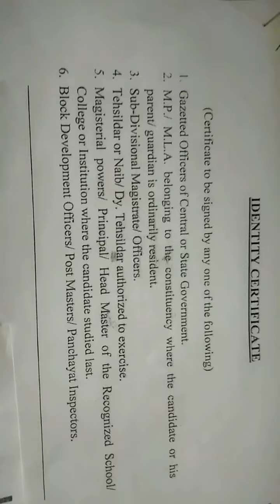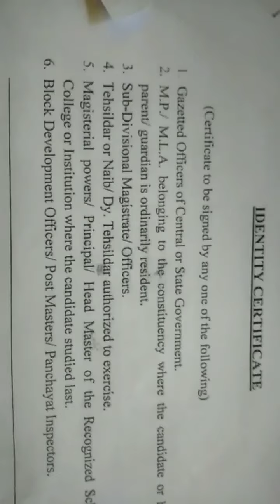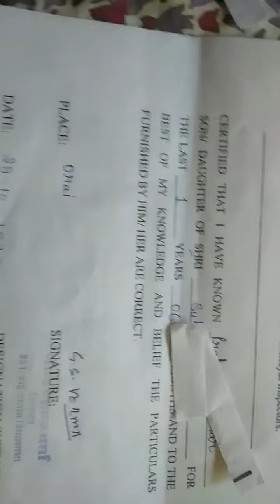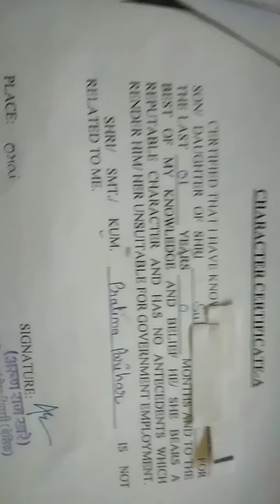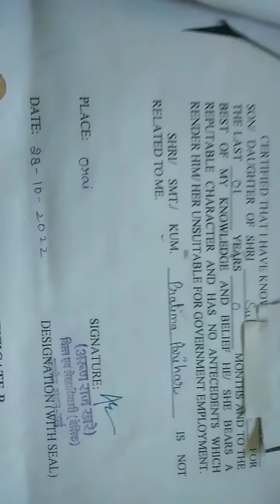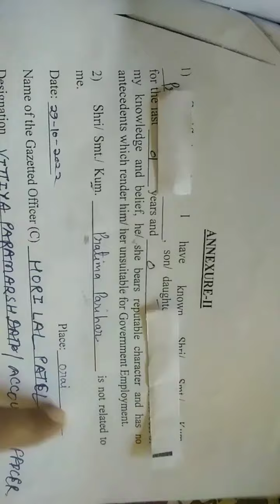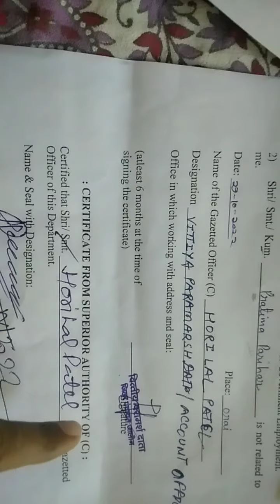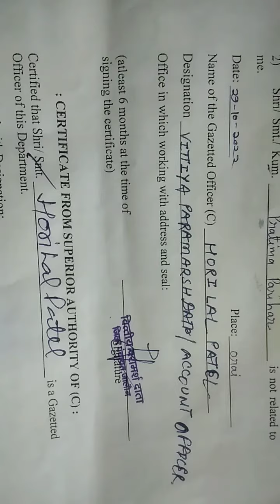ssc steno 2020 character certificate and annexure II complete process#sscstenographer